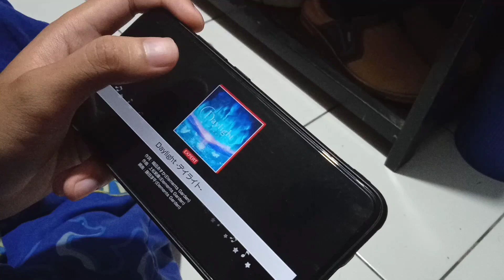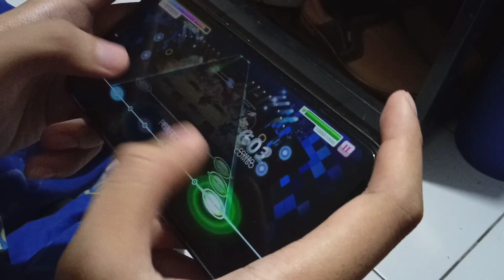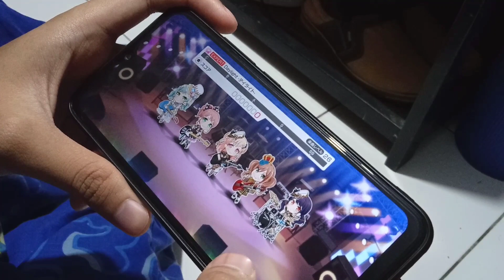Bandori JP [Morfonica - Daylight (expert)] liveplay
hi guys long time no upload 😷 maybe i'll upload more Bandori content for next videos, wish me luck!